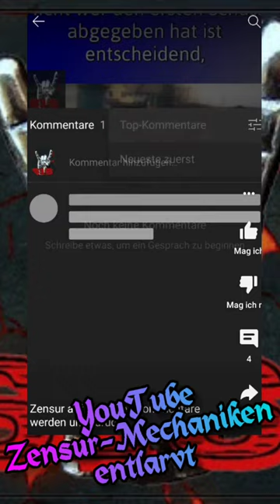Kommentar-Zensur entlarvt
in diesem Video wurde der erste Kommentar entfernt, obwohl ich in den Einstellungen "alle Kommentare zulassen" eingestellt habe

nach zwei Stunden kann der Kommentar auch bei YT Studio nicht mehr eingesehen werden: "Fehler, der Kommentar ist nicht vorhanden"

᛭᛫᛭᛫᛭ᛗ᛭᛫᛭᛫᛭ᛈ᛭᛫᛭᛫᛭ᚸ᛭᛫᛭᛫᛭ᚸ᛭᛫᛭᛫᛭
᛭ Meine Meinung;